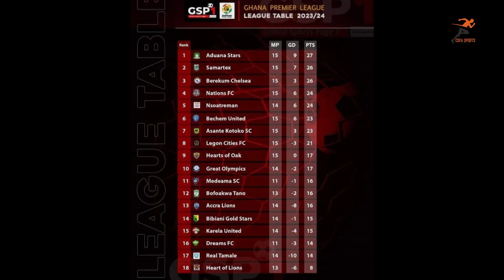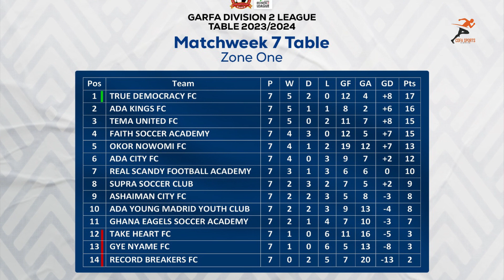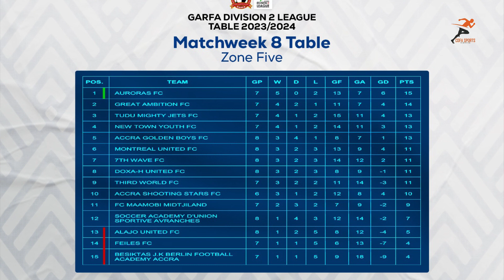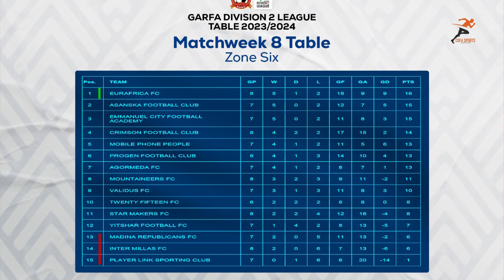COFA SPORTS - Updates on GPL, Division 1 and GARFA Division 2 League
Ghana Premiere League, Division 1 League, Women Division1 League and GARFA Division 2 League